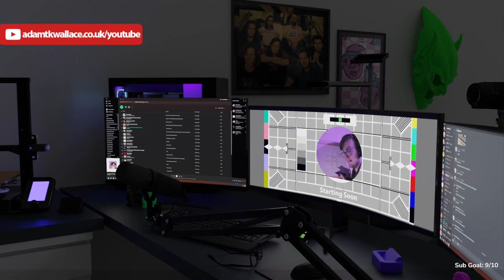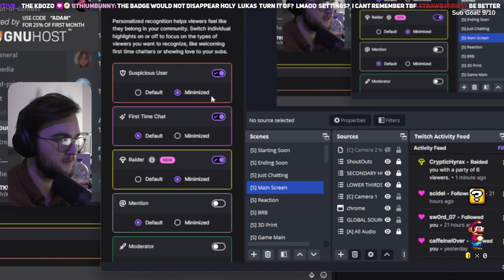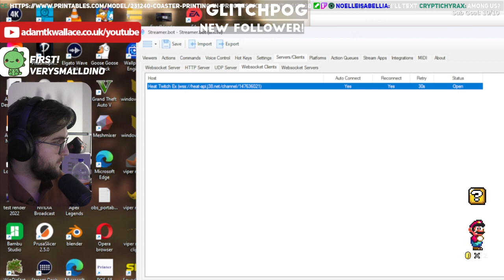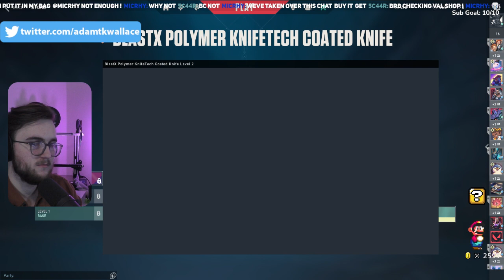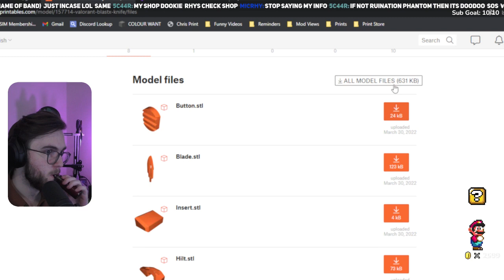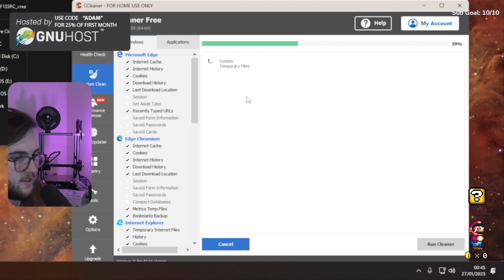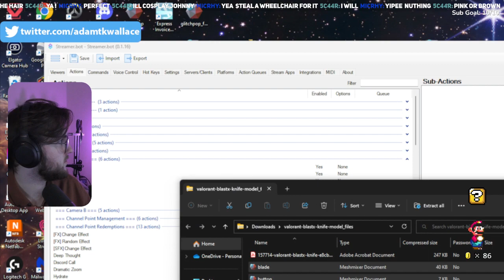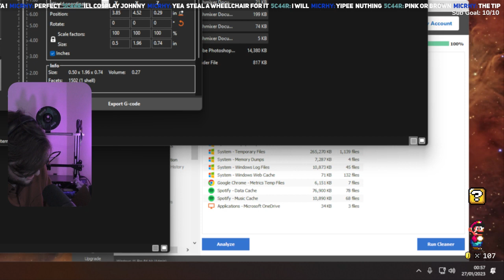gaming gaming | [17/1/2023]